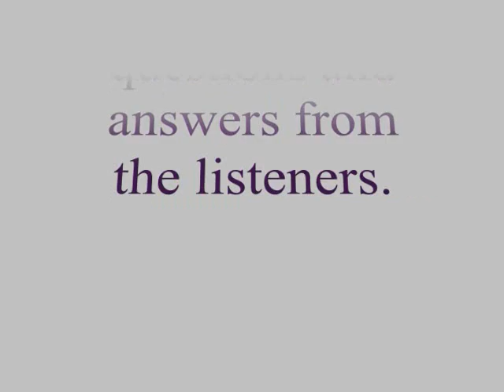Truth Brigade Radio Talk Show Announcement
Actual show date was April 19th. Same time but rescheduled from the March date.